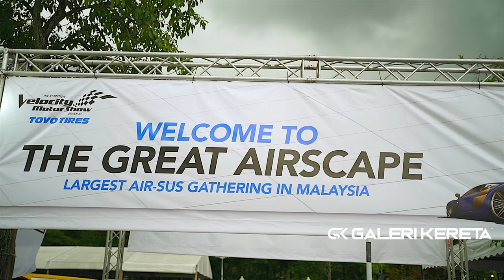LARGEST Air-Sus Gathering In Malaysia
LARGEST Air-Suspension Gathering In Malaysia